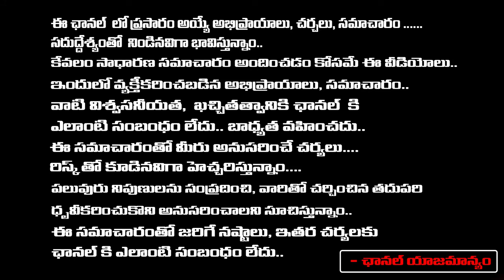Astrologer Sravanthi Reveals Real Secret Of Venu Swamy | Red Tv